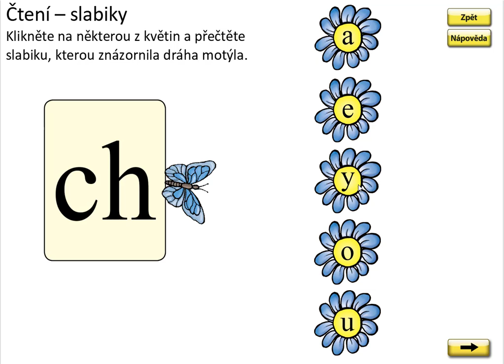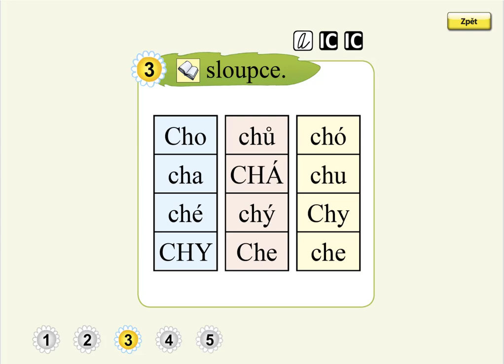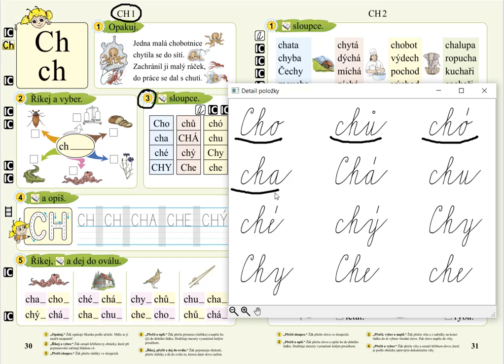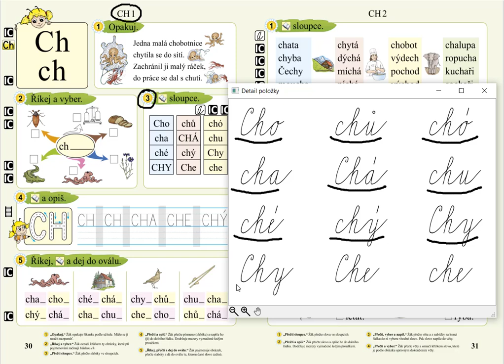Písmeno CH (slabiky), SLABIKÁŘ 2, str. 30, cv.3